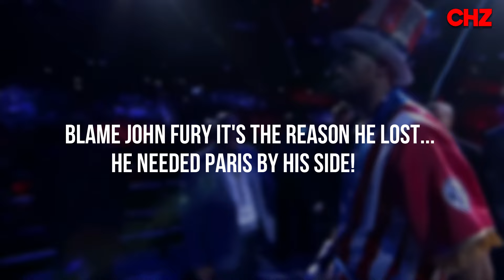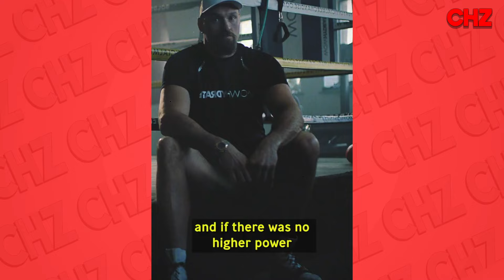Tyson Fury SPEAKS OUT On DRUNK Relapse Just 4 Weeks After Usyk LOSS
Tyson Fury DRUNK Relapse 4 Weeks After Oleksandr Usyk LOSS

video made and produced by CHZ.